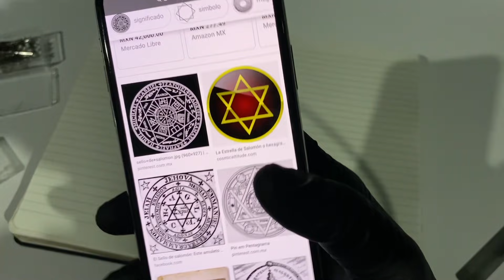Hechizo de VENGANZA en menos de 24 horas